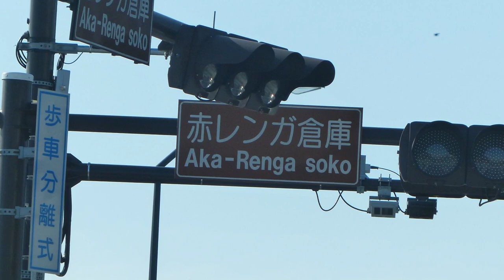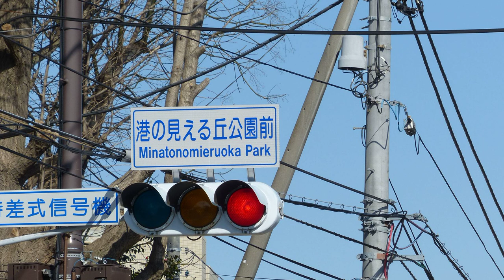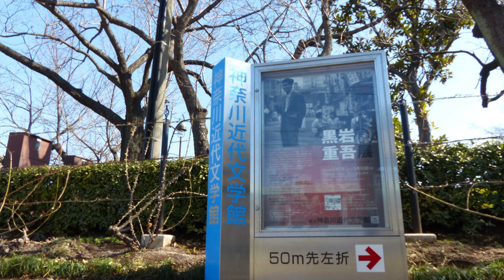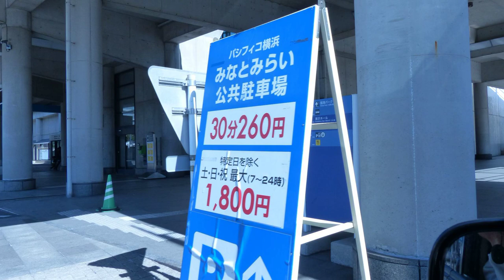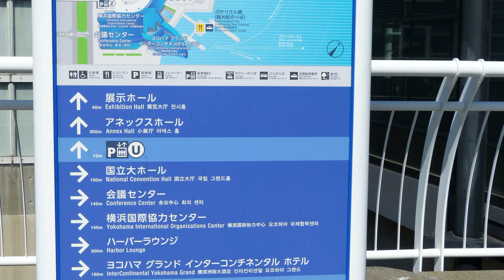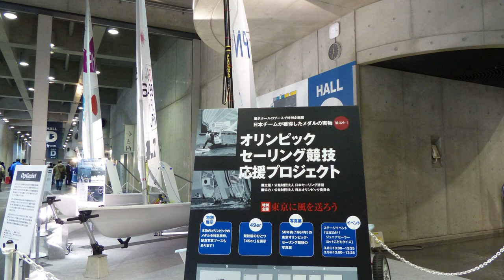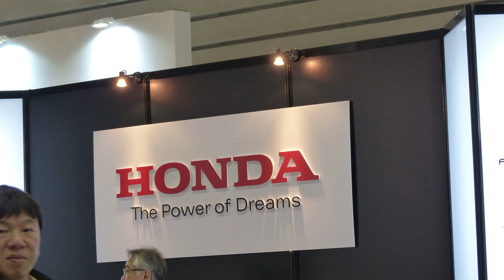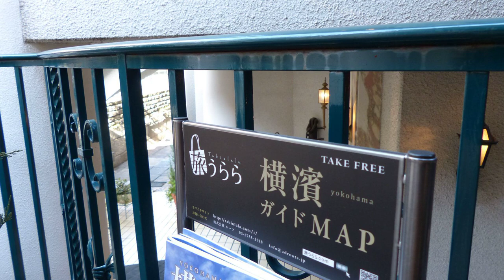65BLスライド 2014年3月8日BOATSHOW KME TEAM COLTチーム-コルト ボートショー,横浜-第三京浜-レンガ倉庫-港の見える丘公園-パシフィコ展示会場-元町1f2s 2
20140308japanBOATSHOW KME TEAM COLT minatonomieru1f2s 2

59BLスライド 2014年3月8日BOATSHOW KME TEAM COLTチーム-コルト ボートショー,横浜-第三京浜-レンガ倉庫-港の見える丘公園-パシフィコ展示会場-元町10f1s-2
48 GM-8300-point FRP-CFRP繊維強化プラスチックの接着-充填-ASSY組み立て!!ハチサンGM8300次世代型接着補修剤で10年以上経っている,再びデッキ-ハル固定 たか1-18

1金属接着-修理-補修に限らず、耐熱パテ-次世代型メンテナンス材料でFRP-CFRP接着充填固定-パワーボート船体-デッキ,ハルGM-8300 最終接着で何を選ぶ?

次世代型メンテナンスエポキシ・・霞ヶ浦にてテスト走行[OK合格の返事]

**関連サイト**

各写真をクリックにて[動画-YouTube-ユーチューブ]展開リンク
強いFRP,耐衝撃-壊れないFRP,接着強度-金属アルミ-接着,剛性-しみ込み性能1

接着補修剤 GM-8300[2001年11月 3日資料提供 KME-チームコルト]

FRP船体の接着充填組み立て「カーボン&ケブラー(アラミド)」のFRPレースボート、ハル&デッキ船体上下の最終組み立て、次世代型接着補修剤GM-8300で接着組み立て

パワーボート,ボートレース,エンジンチューニング,小型船舶

2002年 12月 7日　箱根・芦ノ湖29回グリーンカップ・パワーボートレース

耐熱アルミパテ・金属強力接着肉盛り剤GM-8300-44=44gセットって?
GM-8300-44・・44gセットって?　どの位の量があるの??
次世代型接着補修剤　GM-8300用の付属品・・K-Kプレートのご紹介

いつの日か、次世代のエポキシ接着補修剤をmade in japanで
ハチサンの小さいセットって・・GM-8300-44・・44gsetって?　量はどの位あるの?

ハチサンって・・GM-8300-44・・どこで買えるの?
どこで売っている?　値段は?　カタログ資料は?　使った時の動画事例　使用事例

職人魂に火が!!マフラー修理,溶接無し-板金パーツ自作と耐熱パテGM-8300で3
GM-8300耐熱パテ系8300Hで,マフラーさび止め,塩カル,融雪剤,溶接部分補強2

金属用の強力接着剤-アルミから非鉄、ステンレス・チタン・CFRP異種材料間接着まで、耐衝撃の構造用接着のGM-5520エポキシ接着剤

GM-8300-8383H[耐熱パテ,金属接着補修剤,肉盛り,液状硬化剤8383H配合]使用事例1
アルミタンク修理,アルミ傷凹みの修正を溶接せず,GM-8300&8383H塗布,自分で2

[用途・開発]鋼管腐蝕-クラック-洩れ止めなどの肉盛防錆補修-製造装置
防爆内での溶接-蒸気配管の接着-車両のエンジン冷却箇所ピンホール,レストア車-板金の肉盛り,ダイカスト,マッチプレート,治具-樹脂型-プロト型-金型-ZAS型などの肉盛り